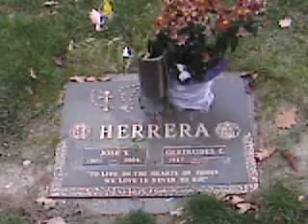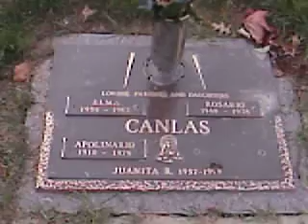In Loving Memory Herrera, & Canlas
In Loving Memory of Jose Herrera,Melissa Rojas, Juanita & Zoilo Canlas.